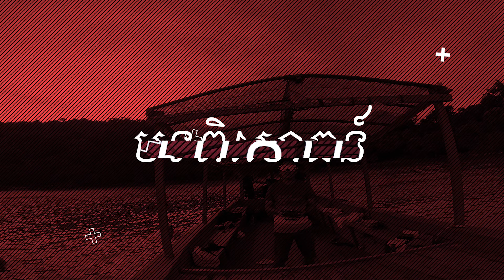ការតំឡើងដ្រូន FPV 2023 វគ្គ១ ( fpv build 2023 Speedybee )